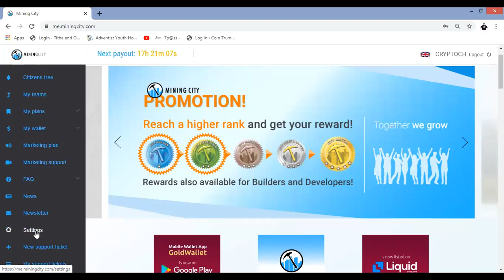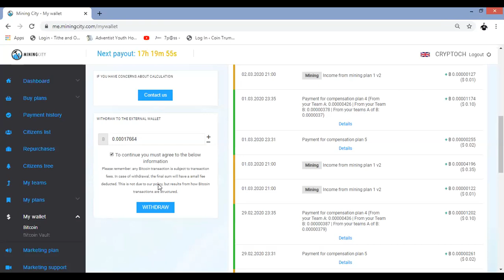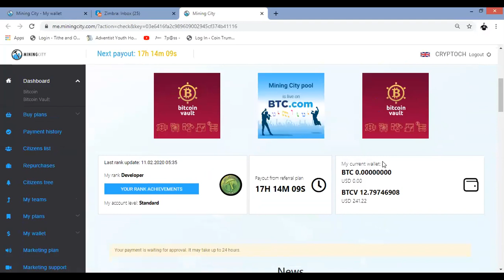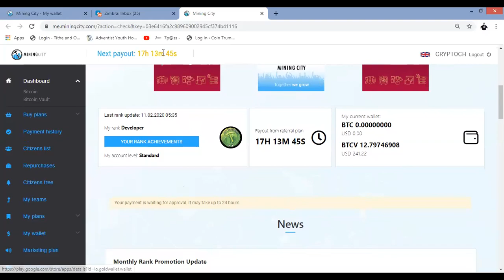Withdrawal Process Part 1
This video will take you through the steps of withdrawing Bitcoin from your m=Mining City account to an External wallet.In this example we will be using LUNO